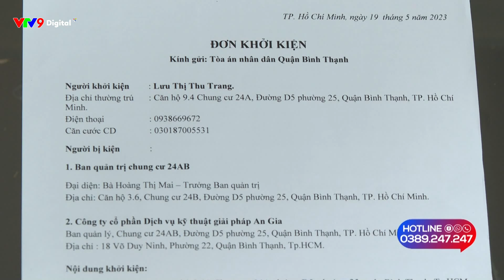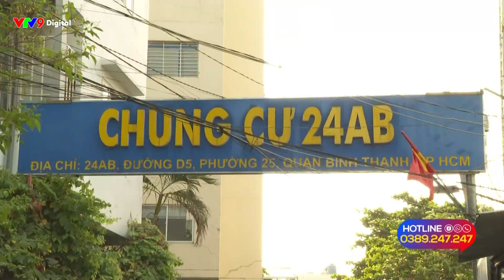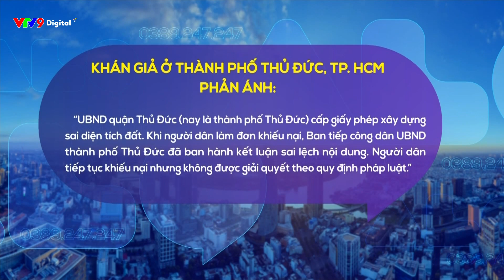Cư dân phản ánh tình trạng bị cắt nước sinh hoạt | Alo V9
Thời gian qua, Đường dây nóng Alo V9 có nhận được phản ánh của khán giả ở chung cư 24AB, quận Bình Thạnh, TP.HCM về việc: Cư dân có thắc mắc các khoản chi quỹ bảo trì, khi họ tạm ngưng đóng quỹ để yêu cầu làm rõ...thì sau đó bị cắt nước sinh hoạt hơn một năm nay.

Theo phản ánh của người dân: họ đã tìm hiểu và cho rằng Ban Quản trị Chung cư 24AB chi sai mục đích nguồn kinh phí bảo trì nên cư dân chỉ đóng phí quản lý vận hành hàng tháng, mà tạm ngưng đóng kinh phí bảo trì. Trước sự việc này, Ban Quản lý chung cư khóa nước của căn hộ của cư dân từ đầu năm 2023 đến nay, điều này làm ảnh hưởng lớn đến cuộc sống của người dân.